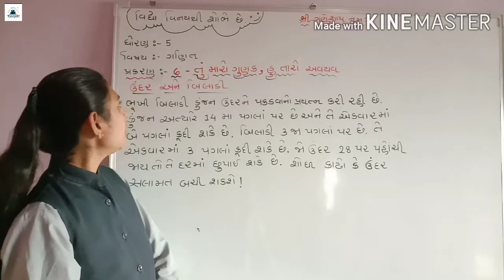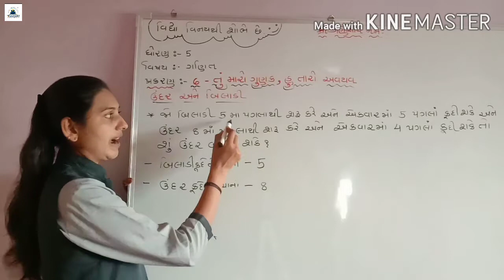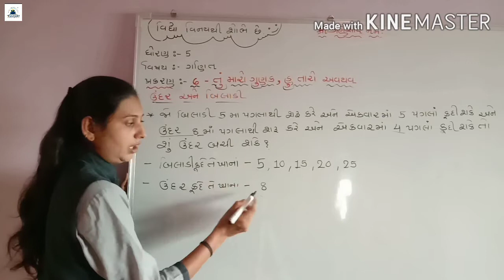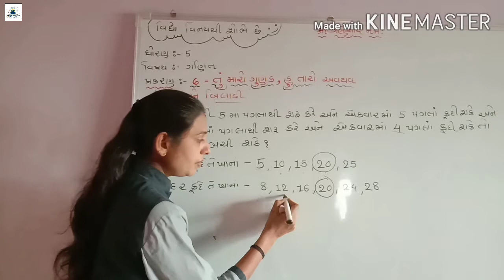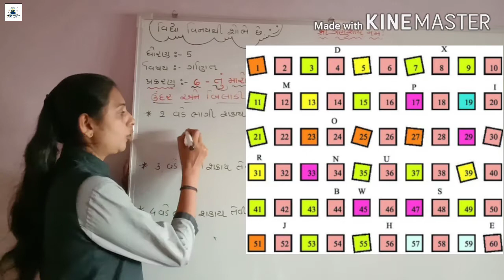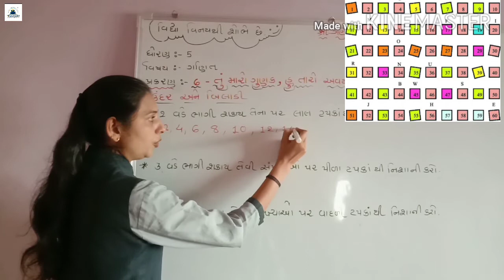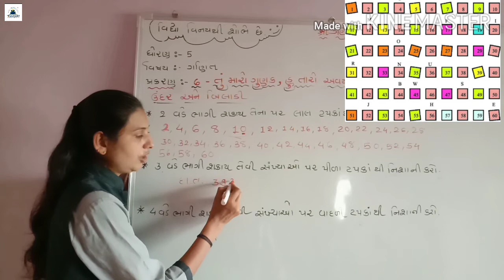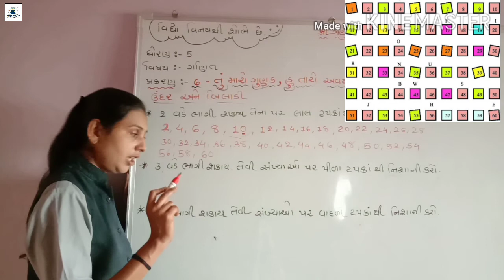GUJ MED STD 5 MATHS ch 6part 2